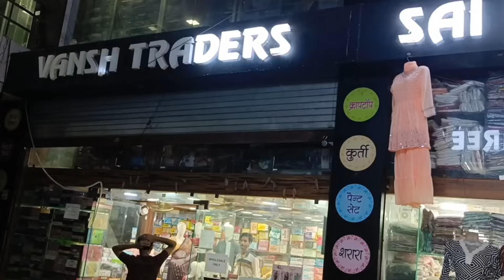कानपुर के Boutique Unstitched Suits Manufacturers का दीवाली गिफ्ट 🎁 Factory Rate पर Suits 🪔 Kanpur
Unstitched ladies suit wholesale
Kanpur suit wholesale market
Suit manufacturer in delhi
Ahmedabad suit wholesale market
Chandani chowk suit manufacturer

👇2nd channel link 👇 यहां से अलग मैन्युफैक्चर होलसेलर की विडियो हमारे इस चैनल पर मिलेगी 👇

      💥Address👇
Vansh traders & Sai jyoti fashion kanpur
GS tower, Bansmandi chauraha, Hamraj complax से दो कदम आगे
Baasmandi area
Cooper ganj, Kanpur

Deals in -
all garments in Ladies, kids, men's

👇Keywords 👇

unstitched ladies suit wholesale market in kanpur
kanpur suit manufacturer
kanpur wholesale market
suit wholesale market in kanpur
suit manufacturer
pakistani suit manufacturer in surat
kids crop top gown manufacturer kanpur

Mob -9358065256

👉About channel 👇

दोस्तो @TEJASVLOGS चैनल पर daily शाम को 7 बजे विडियो public होती है जिस पर आप readymade garments business or business tips aur manufacturers wholesalers की विडियो आती है इसलिए हमारे चैनल को सब्सक्राइब करे

Warning